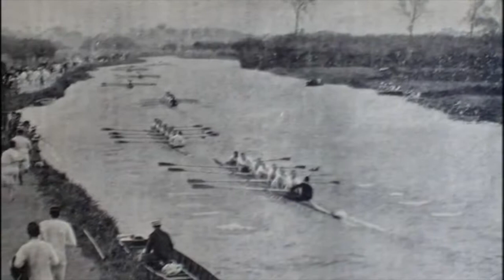Canotage VS Rowingmen